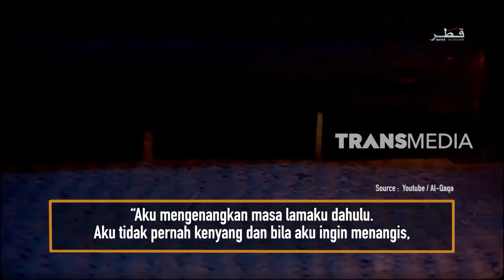ALLAH CINTA ORANG LAPAR | KHAZANAH (15/05/20)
1. Khalifah  bersama Ustad Budi Ashari
2. Khazanah
3. Poros Surga bersama Ustad Arifin Nugroho
4. Ruqyah bersama Ustad M. Faizar, Ustad M. Zunaidi dan Ustad Azimam Aulia